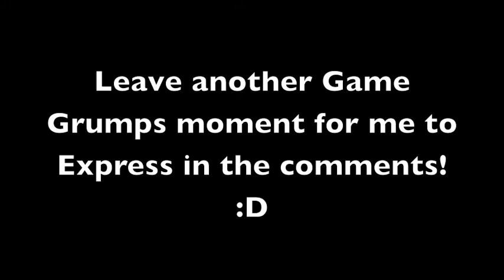GameGrumps Expressions - WHAT IS MY LIFE!?!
Get your sh_t together, Sonic '06. Geez.